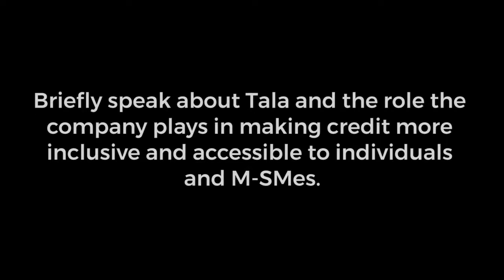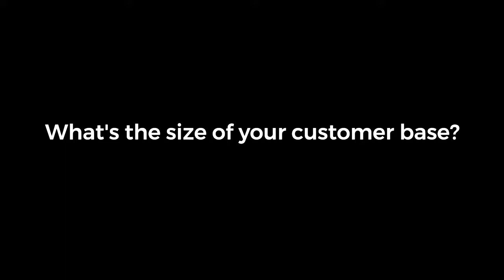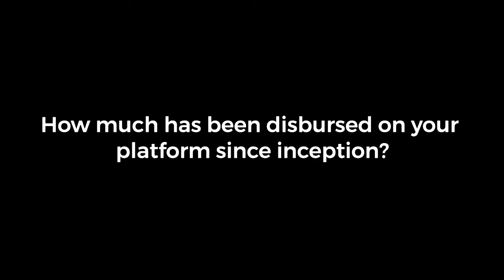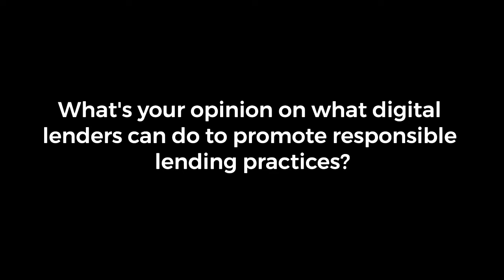Tala East Africa General Manager Rose Muturi